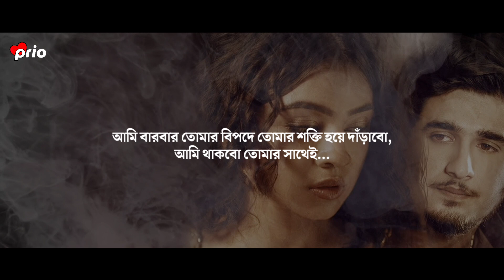আমি তোমার প্রেম নয় ভালোবাসা হবো! 🤗❤️ | Sad | Love Story | Emotional Shayari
Script : Collected

Edit : Prio